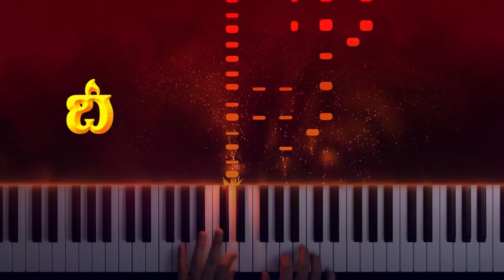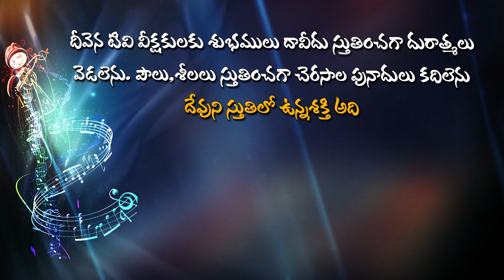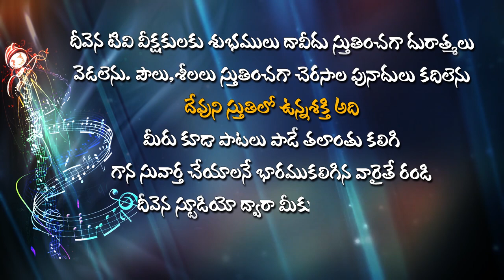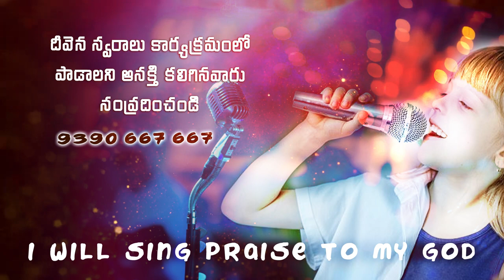చెమ్మగిల్లుకళ్ళల్లోన కన్నీరెంతకాలంDeevenaSwaralu50 Singer.J.Suresh Garu